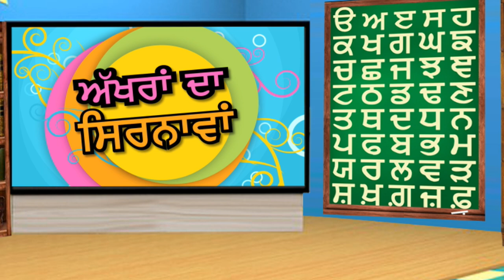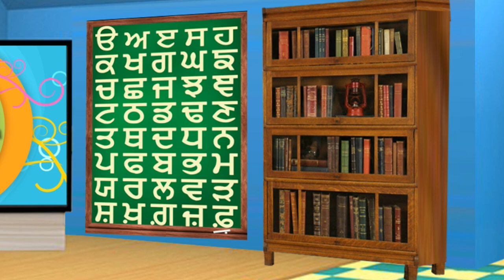ਅੱਖਰਾਂ ਦਾ ਸਿਰਨਾਵਾਂ - Akhran Da Sirnava - Punjabi Alphabet Explained - Episode 63 - Sangat TV